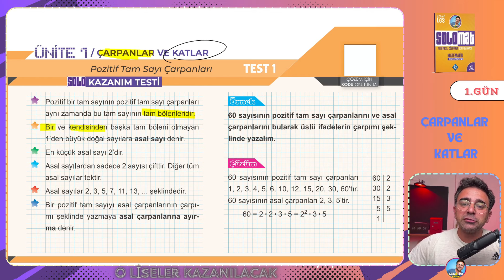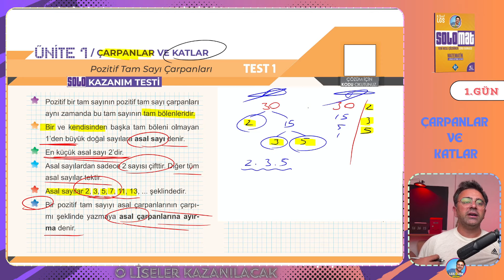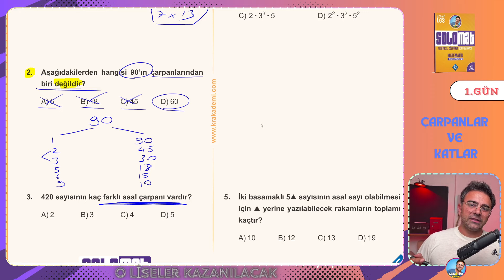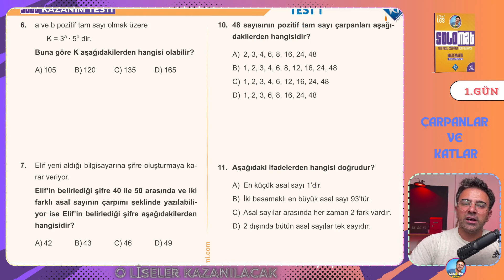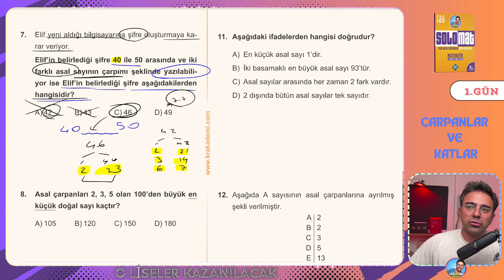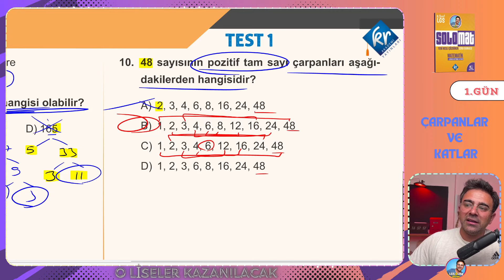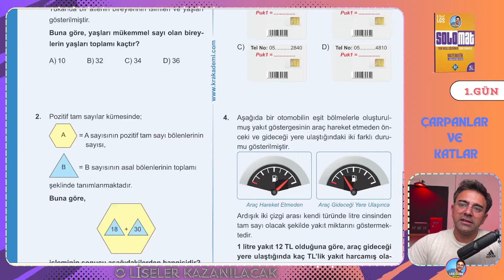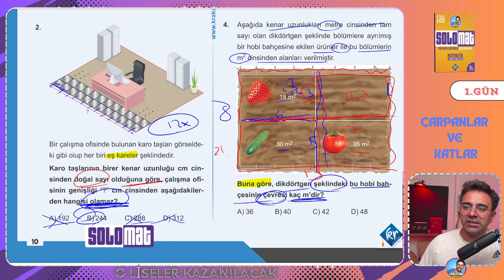LGS 2025 | Çarpanlar ve Katlar | 28 Günde LGS Matematik Kampı 1.Gün